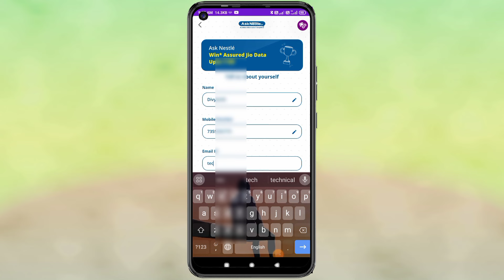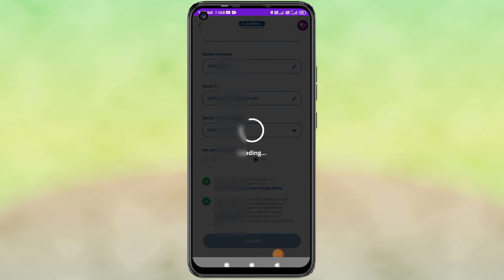Jio 2GB Free Data New Offer Today | Jio Free Data Offer 2024 | My Jio App Se Free Me Data Kaise le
My Jio App Se Free Me Data Kaise le
My Jio App Bournvita 6gb free data offer Today
Jio Bournvita 6gb Free Data Offer Today
My Jio Data Free Today
My Jio App Data Offer Today 2025
Jio 6GB Free Data Offer 2024
Jio Sim 6gb Free Data Offer Valentine's Day 2024
26th January Free Data Offer
Jio 2gb free data Republic Day Offer 2024
Jio Republic Day Free Data Offer 2024
Jio 2GB Free Data 26th January Offer 2024
Jio Number 2GB Free Data Offer Today
Jio Sim Me Free Data Kaise Le
Jio 1 year jio data free kaise le 2024 me
Jio new year 2024 offer Data free
Jio spin 2 win
Spin and win exciting rewards
Jio ka spin data kaise le
Jio 5G welcome offer
Jio 5g happy new year offer 2024
Jio data free new  offer
Jio 1 gb data free offer
My Jio 6GB Free Data Lucky Draw
Bina Recharge Ke Free Data Use Kaise Kare
Jio Happy New year Free Data Claim Code 2024
Jio New Year FREE Data Offer
Jio 2GB Free Data Lucky Draw Offer
Jio Sim Free 1GB Data Offer 2024
My Jio App 6GB FREE Data Offer
Jio Sim Free Data Tricks Today 2024
Jio Diwali Free Recharge Offers Today
Jio Free Data 2024
Jio Asian Paints Free Data Offer Today